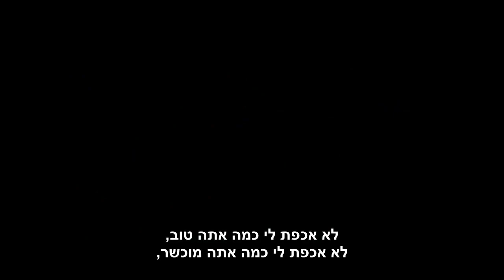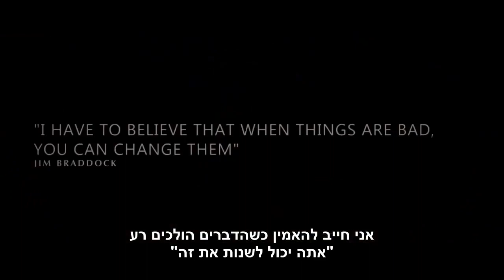talent vs skill